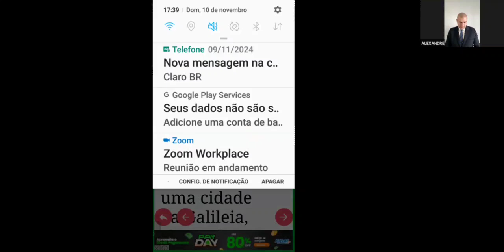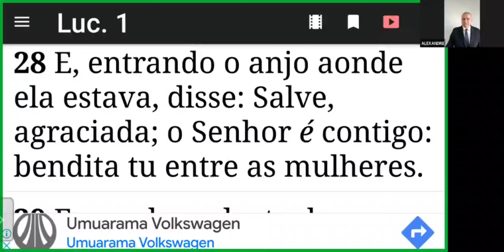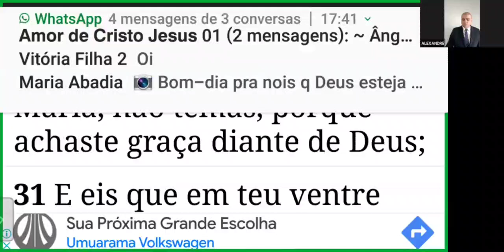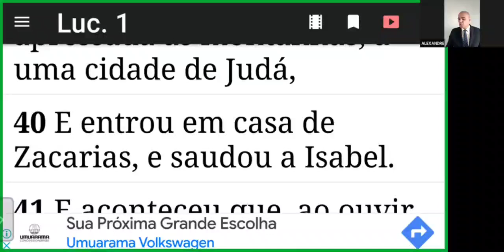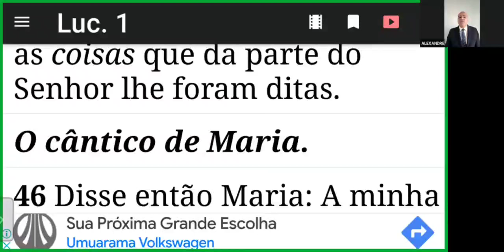Palavra Lucas capítulo 1